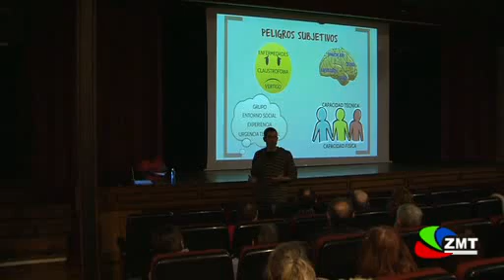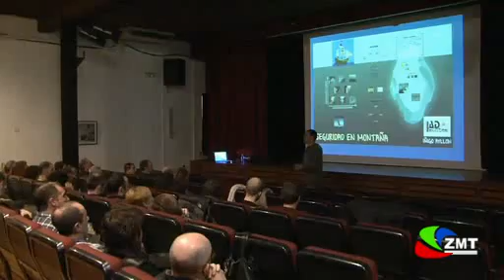Charla de montaña instructiva